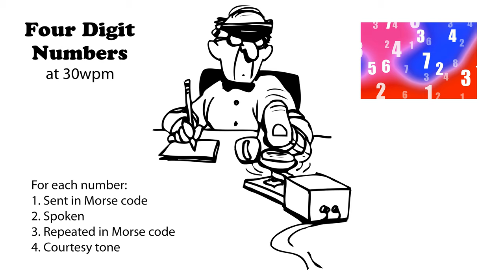Four Digit Numbers 30wpm